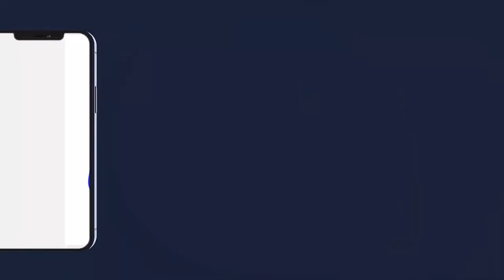khotba Prière du Vendredi à la Grande Mosquée de Massalikul Jinaan Le 11 Juin 1442h2021